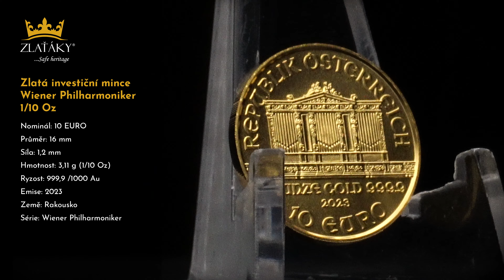Zlatá investiční mince Wiener Philharmoniker 1/10 Oz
Wiener Philharmoniker 1/10 Oz

Mincovna: Münze Österreich
Průměr: 16 mm
Síla: 1,2 mm
Série: Wiener Philharmoniker
Hmotnost: 3,11 g (1/10 Oz)
Nominál: 10 Euro
Ryzost: 999,9 /1000 Au
Země původu: Rakousko